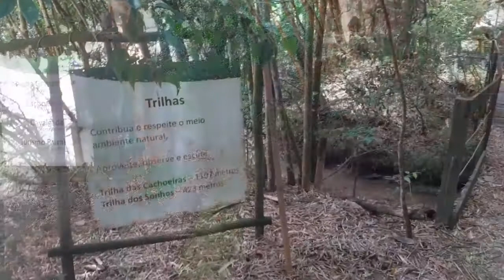Cachoeira da Pedra Grande - Bueno Brandão/Socorro - MG/SP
Impressionado com Bueno Brandão, o Casal Trip 360 vem mostrar mais uma maravilha da região, a Cachoeira da Pedra Grande, de beleza exuberante, bom fluxo de água (literalmente correndo pelas pedras, daí o nome) e muita área de poço para você poder desfrutar daquele mergulho relaxante. E um dos itens mais curiosos é que sua trilha se inicia na cidade de Bueno Brandão e termina na cidade de Socorro (onde se encontra a queda) e isto se deve ao fato do local (Parque dos Sonhos) ser cortado pela divisa de São Paulo e Minas Gerais. 😱😱